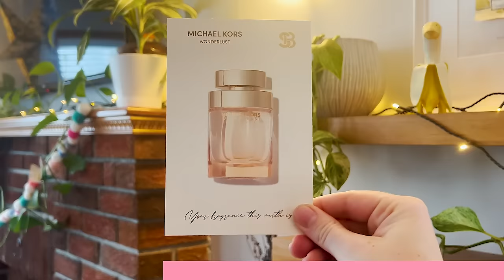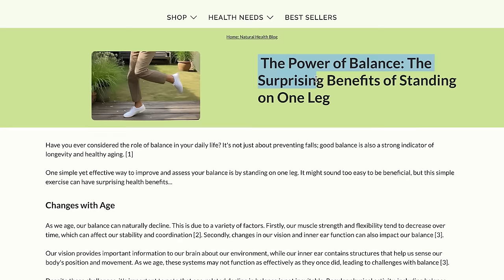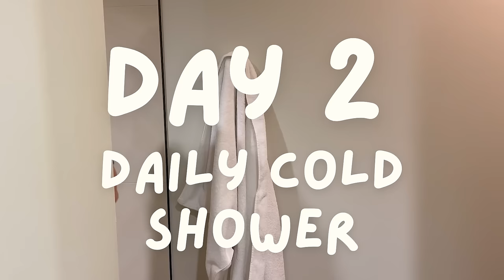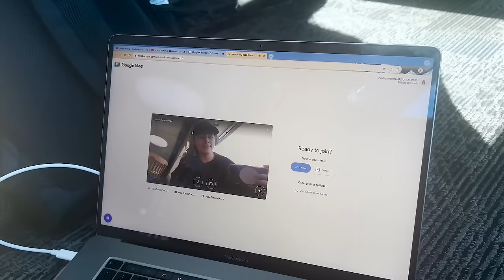The Weirdest ADHD Hack I Never Knew I NEEDED 🌱☀️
Last week while travelling I decided to try 3well known mental health hacks, but also decided to try one REALLY WEIRD ONE. You'll be shocked by which worked and WHY!

Which have you tried and which do you think would work best for you? 🤔